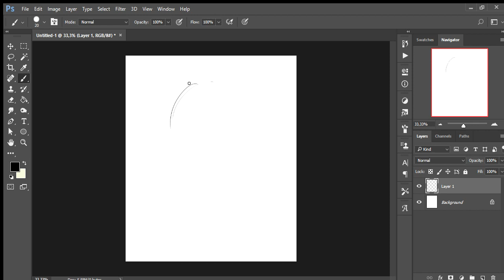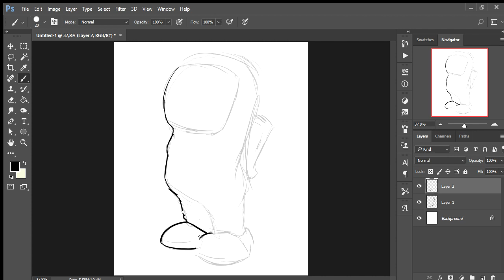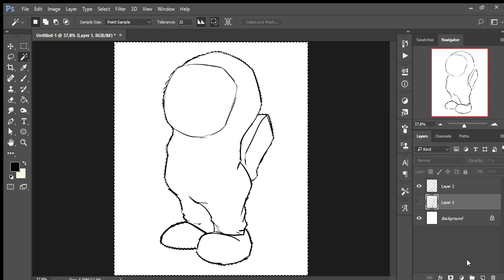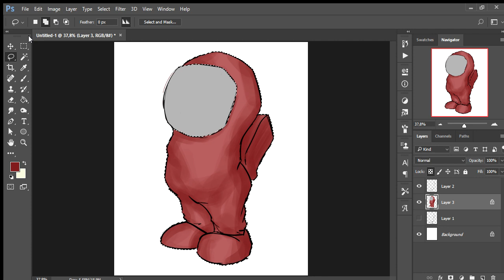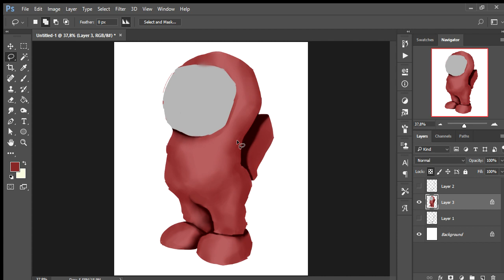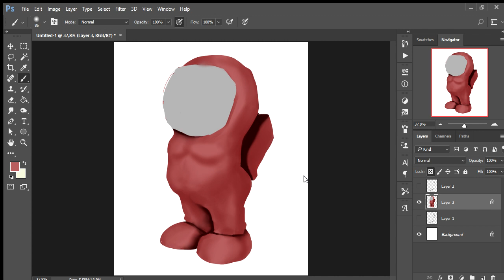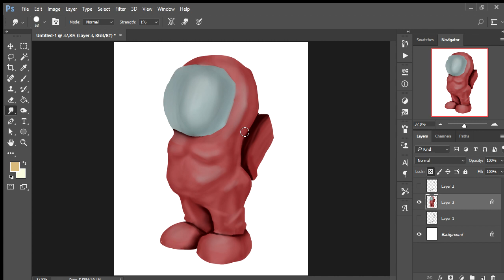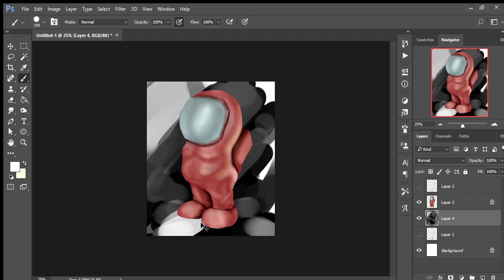Menggambar Among US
how to drawing art step by step and tutorial drawing videos for beginners,cartooning easy youtube